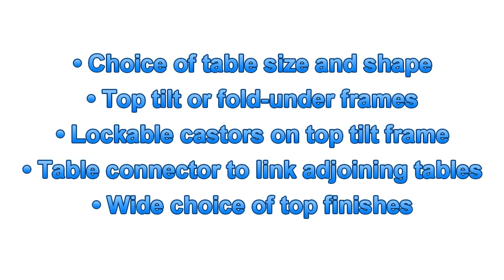Folding Tables | Folding Meeting Tables | Top Tilt Tables | Flip Top Tables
Folding Tables are a great way to increase flexibility within the workplace, if space is limited.

We supply a number of ranges of folding tables, with either tilting tops, where the top flips through 90 degrees, to the vertical position, whilst the table remains standing on the base, or folding tables, where the legs fold in below the table top.